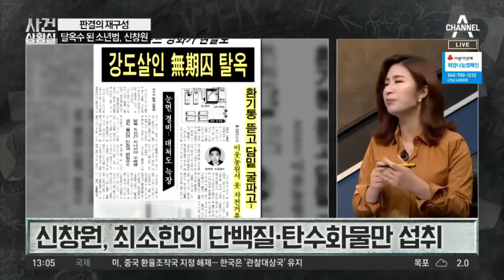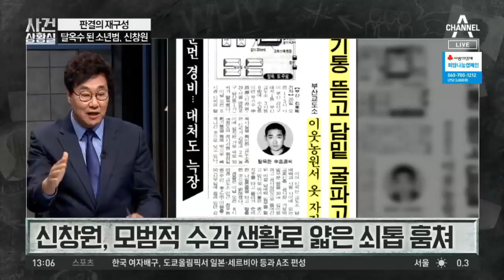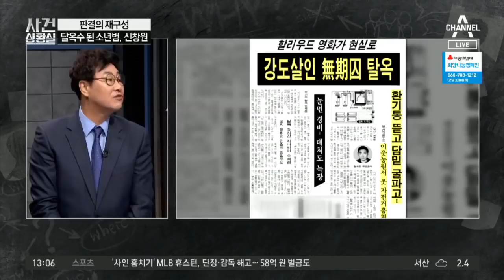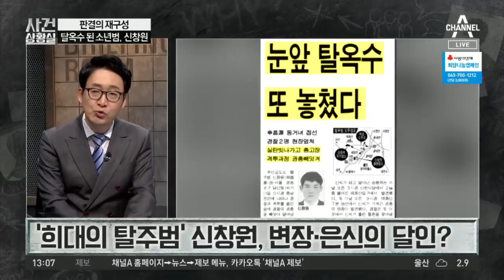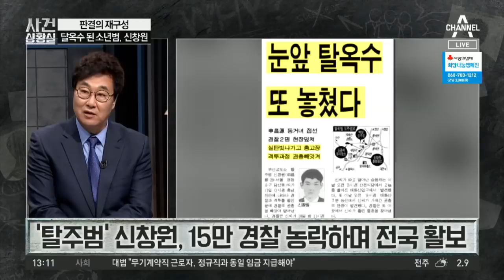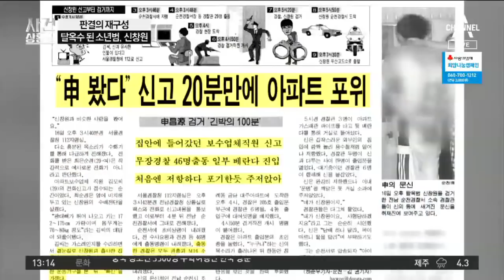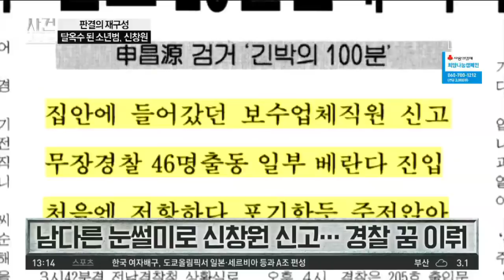[판결의 재구성]‘희대의 탈주범’ 신창원…왜 범죄자가 됐나? | 사건상황실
신창원, 범죄자의 길로 들어선 이유는?
일찍이 모친 사망… 모성 결핍된 유년시절
신창원 "선생님이 심한 욕설… 내 마음에 악마 생겨"

〈평일〉
08시 00분 라디오쇼 정치시그널 (유튜브 라이브)
08시 50분 김진의 돌직구 쇼
10시 20분 김진의 더라방 (유튜브 라이브)
12시 00분 뉴스A 라이브
15시 50분 강력한 4팀
17시 20분 뉴스TOP10
19시 00분 뉴스A

〈주말〉
12시 00분 토요랭킹쇼·뉴스A 라이브
17시 40분 뉴스TOP10
19시 00분 뉴스A